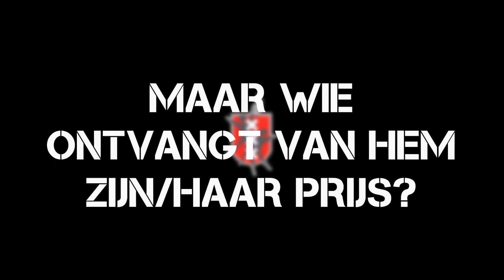SSA Sportgala 2018 - 4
De presentatoren maken zich op, jij ook?! Koop/huur je pak/jurk, scoor die date en doe een lekker luchtje op, want deze avond gaan de voetjes zeker van de vloer!